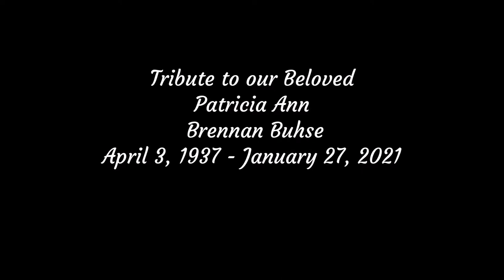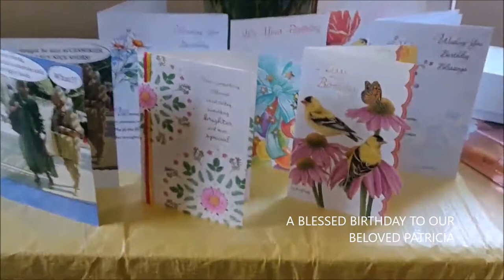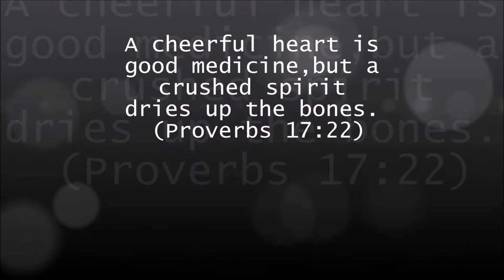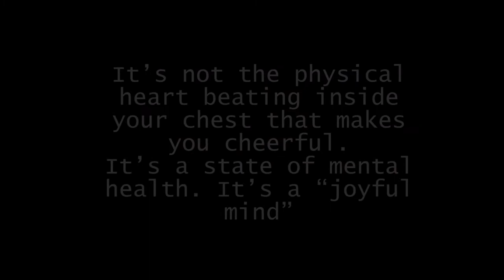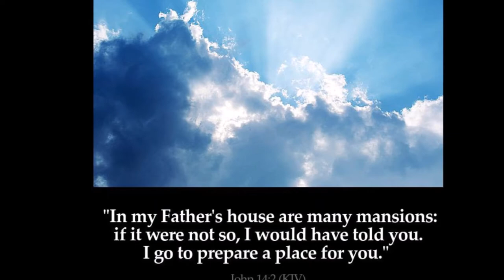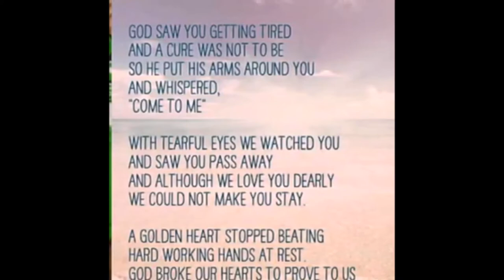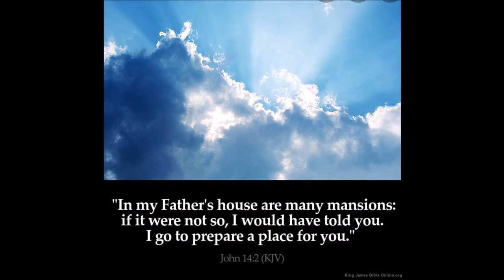OUR TRIBUTE TO OUR BELOVED PATRICIA BRENNAN BUHSE(The Interment 2-6-2021) Calvary-Woodside NYC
Patricia Buhse came into this world and instantly became a daughter to Patrick and Mary Brennan and a sister to Mary. She had the typical childhood of any daughter of Eire and the times she grew up in. Her mother taught  her be a proper lady and prepared her how to be a mother, her father provided protection, a home and how to enjoy life. She developed an appreciation for cooking from and sewing from her mother and gardening from her father. Patricia bonded with her extended family of cousin’s in particularly Kathleen and Joe Mooney  and Maureen Brennan  and developed her strongest relationship with her best friend till her dying day her sister, Mary.
As life progress she and her sister had a catholic education at St. Teresa and later St. Aquinas. During her time at St Teresa Patricia meet a classmate who would become a life long friend Christina Ballack.  It was being a daughter Eire and her catholic faith that were the foundation of her character.  She was a determined, loyal and loving – unconditional love, respectful to others and had an unbelievable ability to forgive others. She was selfless, strong and supportive to her friends and family.  She enjoyed the preparation for and good times with her friends and family, she enjoyed a good laugh but only learned to appreciate her sons John jokes much later in life. The phrase, “ John that is not funny”, still  resonates throughout the NY region.
During her early adulthood she worked for A.T.T in Manhattan and on and summer evening she meet a man who she had a forty – five year marriage with, her husband Gene. With this union her family grew she had another set of parents Bert and Molly and another sister Shelia. Her Union with Gene provided something she truly cherished, her children. Pat and Gene were blessed with three children Kevin, John and Philip.  Two nice Irish catholic boys and a German heathen.
 Their marriage like the times had it good times and trying time. Patricia went from a home dominated by woman to a home dominated by men with four different personality’s and strengths. If this situation does not define patience’s nothing else could. She enjoyed laughing with her family often at the ridiculousness of situations, for instance when her Uncle Anthony passed away was a very trying time for her; her sons Kevin  and John need shoes to attend the services, they took their father’s shoes leaving him with a not so nice pair of shoes to wear to the services. At the time Kevin was home on break form college and John simply did not have shoes and never mentioned the need for shoes . As her boys became men they married; Kevin married Choy yoke Lau and Philip married Evalene  Mangahas . Kevin and choy yoke provide Patricia with a great sense of pride her grandson Christopher.
 While her boys grew and went their way she took her skills at sewing and went into the job market the first of a many jobs she had. She work as a seamstress , office assistant and even as took jobs cleaning places of business .
With these jobs Patricia met and held on to friends she was quite fond.  One such group of her friends was from  A Holly Patterson : Nancy Martini , Dinah Smyth , June Berkin, Christine Paul  and Joanne Capozzola . Before her battles with Parkinson’s Disease this group of friend often meet
Later in life she was diagnosed with Parkinson’s disease. This disease provided her greatest challenge and even still she managed to live while the disease slowly worked it way toward her end .  While living on these terms Patricia bonded with her aides Nellia and Regina. These ladies would be part of her family till the end. She saw these woman as the daughters she did not have.
Last August you questioned your son John regarding his beliefs and death. He shared with you that when you die you simply follow the laws of physics and the energy that is you is transferred from your  body and helps in the expansion of the universe  and he mentioned the words of Clare Harner Lyon can express better this event  than  he could.
I am the sunlight on ripened grain.
Finally Patricia your family discovered your love of music later in life during your battle with Parkinson’s and with that we leave you your favorite song

Show me the way to go home
I am tired and I want to go to bed
I had a little drink about an hour ago and it went right to my head
No matter where I go on land or see or foam
You can always hear me singing this song
Patricia you are home at god’s side